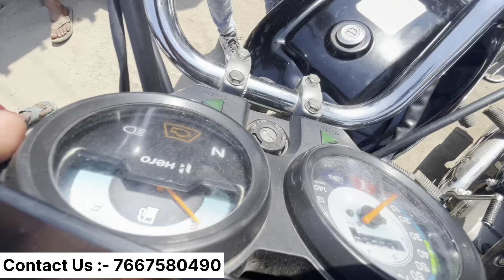मात्र 20,000₹/- से शुरू 🔥। Second hand bike in muzaffarpur । Muzaffarpur Second hand bike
used bikes showroom
cheap and best bikes
old bike
used bikes
muzaffarpur second hand scooty
second hand ktm
second hand bullet
second hand pulsar
second hand apache
Delhi second hand bike